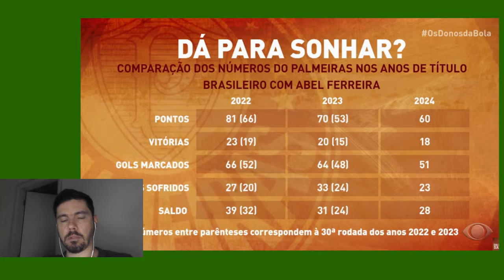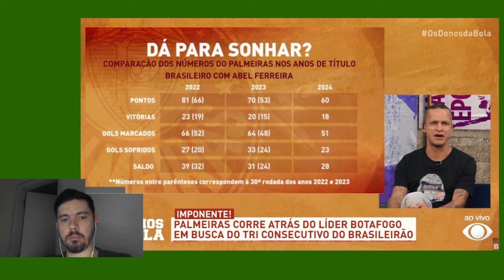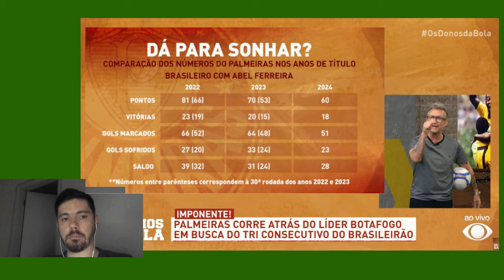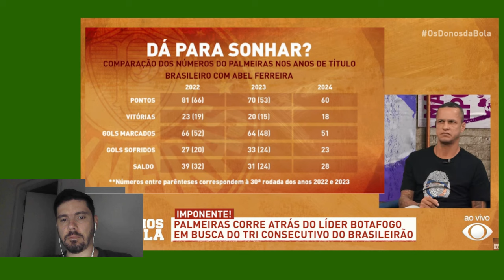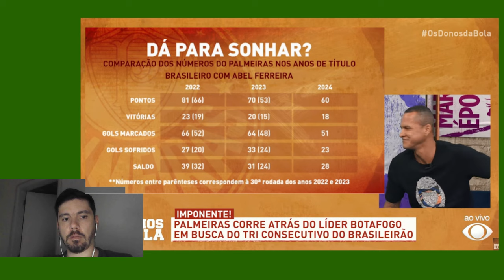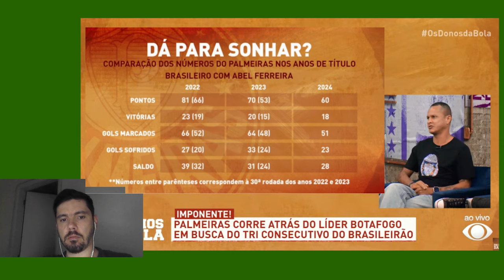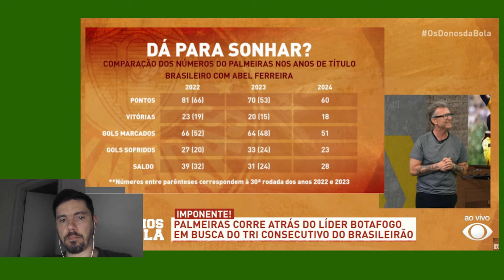CALMA NETO! Ta com medo? “BOTAFOGO QUE SE CUIDE PORQUE O PALMEIRAS….” 🤣🤣